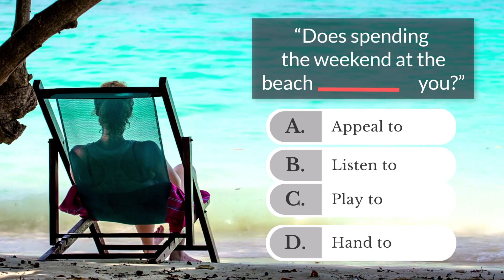Say It Right!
WHICH ONE IS CORRECT?

Learn the answer in this short video!

“Does spending the weekend at the beach _____________ you?”
A. Appeal to
B. Listen to
C. Play to
D. Hand to

Looking for a FAST, easy way to improve your English?

We have TWO great options:

(A) Choose your own daily and cultural English lessons with our Unlimited English Membership.

Join 15 million people who've learned English from ESLPod.com.

~Jeff